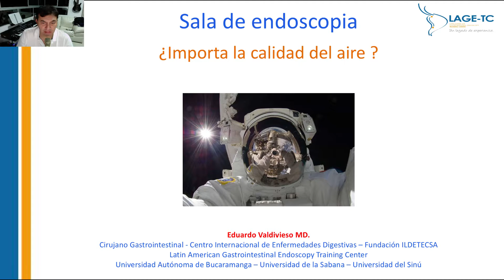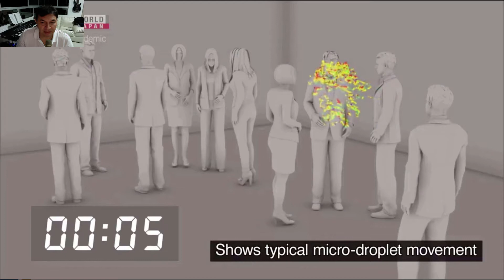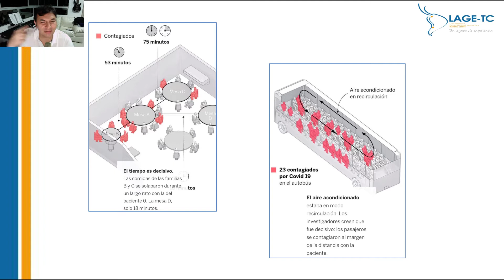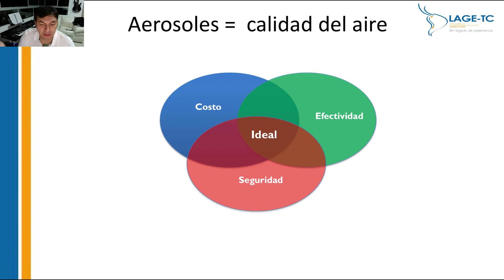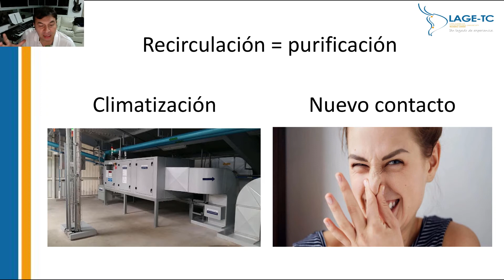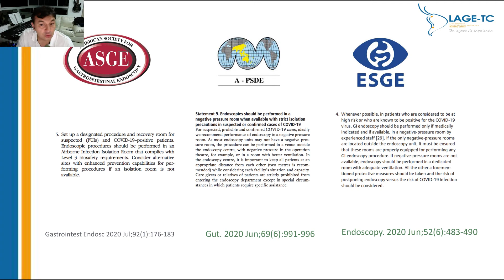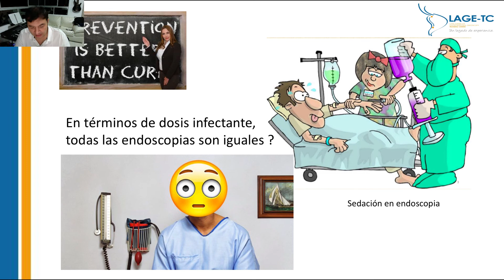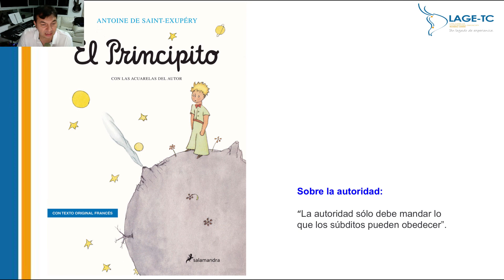Lecture: "La calidad del aire importa en endoscopia" - Dr. Eduardo Valdivieso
Describe los principios básicos determinados por la ciencia, la arquitectura y la ingeniería para mejorar la calidad del aire y mitigar el potencial riesgo por aerosoles dentro de las salas de endoscopia